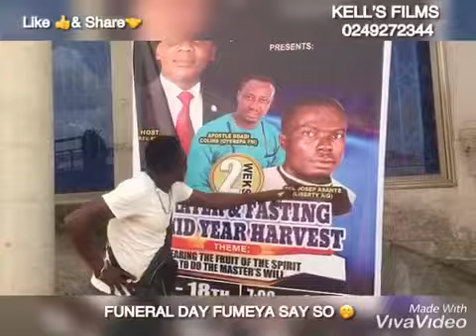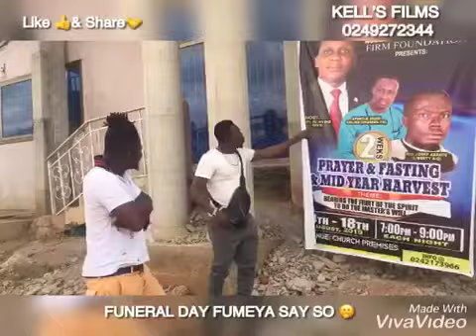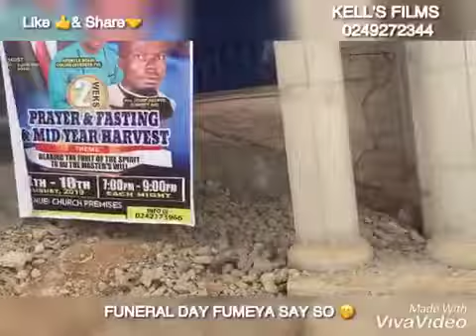THIS IS WHAT FUMEYA SAY THERE